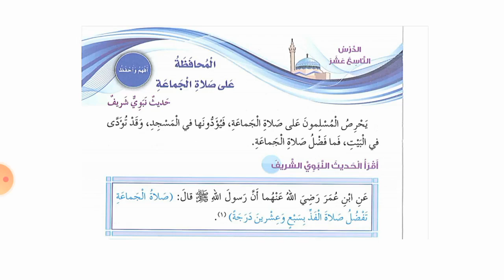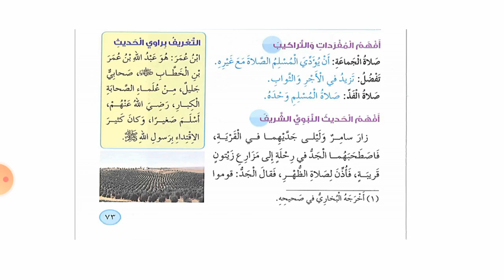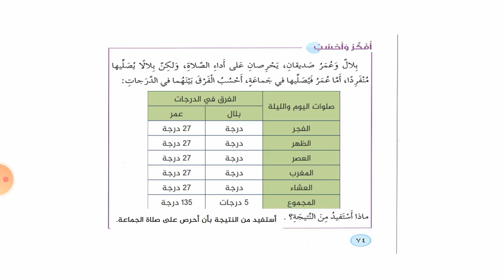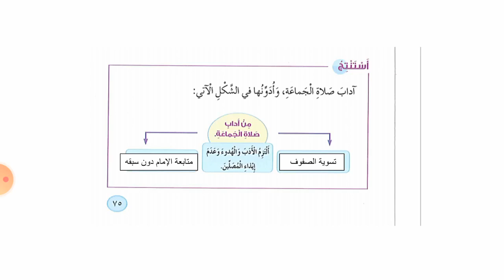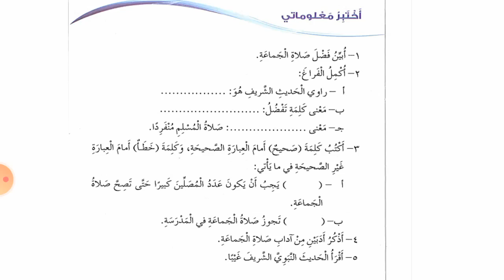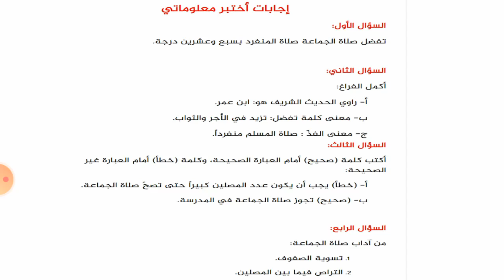الصف الخامس دين المحافظة على صلاة الجماعة